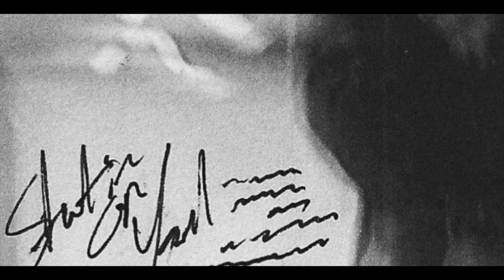OnlyBino ~ Stone Cold 「 Official Video 」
🎶 OnlyBino